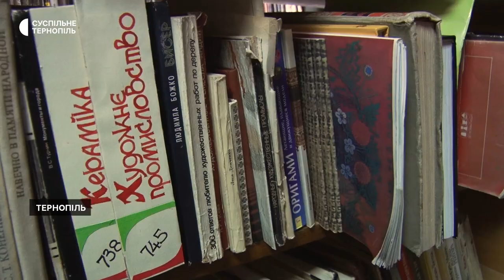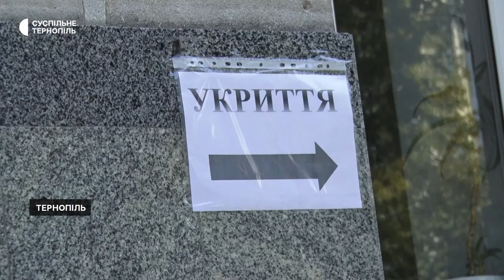У Тернополі облаштовують додаткові укриття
Заклади культури, спорту та освіти Тернополя мають облаштувати додаткові укриття для населення. Таке доручення отримали в управлінні житлово-комунального господарства після наради в міській раді.